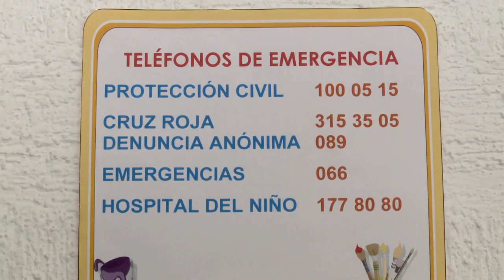Plan Familiar de Protección Civil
Detectar y reducir riesgos
Crear rutas de evaluación y salidas de emergencia
Realizar simulacros periódicamente
Tomar decisiones para cada tipo de emergencia